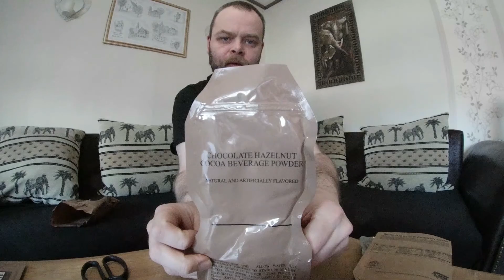USA MRE: Die vierte, endlich was leckeres!